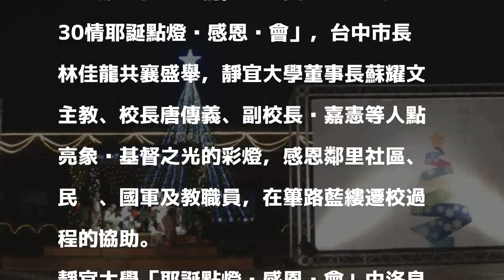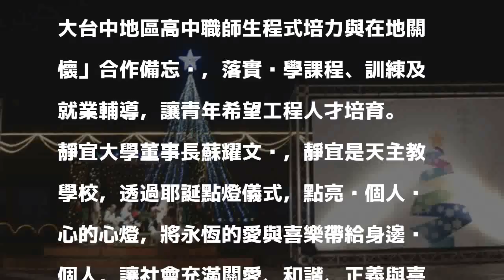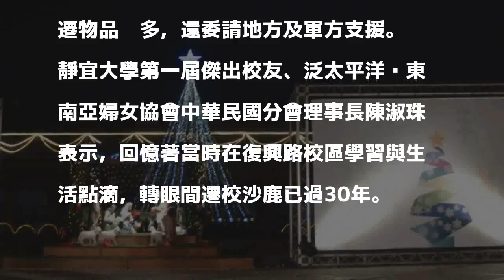靜宜遷校沙鹿30年 耶誕點燈感恩晚會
〔記者張軒哲／台中報導〕正值歲末感恩時節，靜宜大學從台中市南區遷至沙鹿屆滿30年，靜宜大學為了感念當年各單位協助搬遷校區之情，4日舉行「宜遷沙鹿30情耶誕點燈暨感恩晚會」，台中市長林佳龍共襄盛舉，靜宜大學董事長蘇耀文主教、校長唐傳義、副校長溫嘉憲等人點亮象徵基督之光的彩燈，感恩鄰里社區、民眾、國軍及教職員，在篳路藍縷遷校過程的協助。